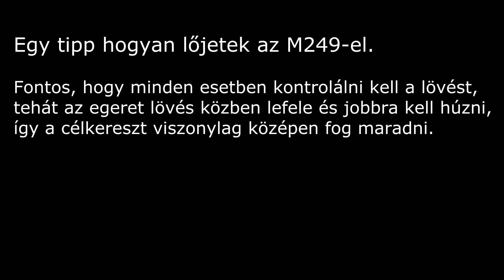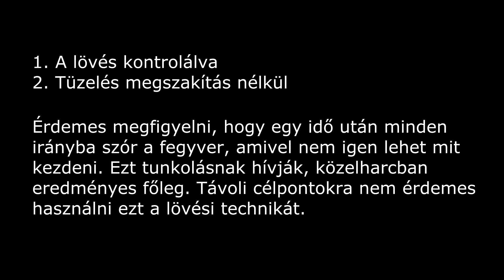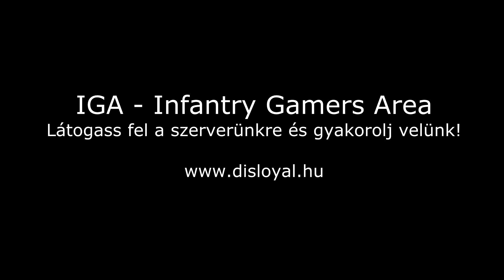BF4 Recoil Control - M249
Gyere és gyakorold velünk a tanultakat az IGA szerveren! Keress rá!